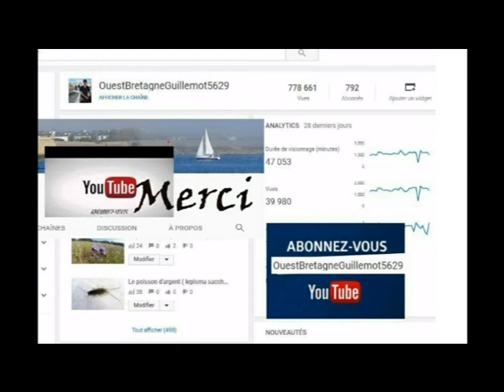Plages Guidel (56) - Station balnéaire de Guidel - Morbihan ..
Station balnéaire de Guidel  - Morbihan ..